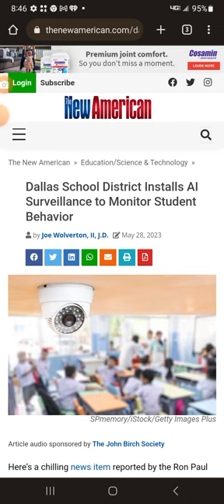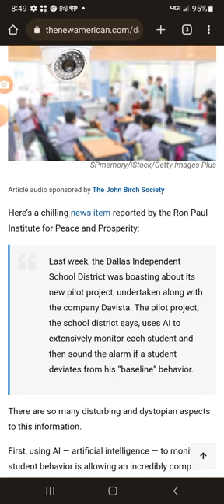Dallas Implements AI to Monitor Student Behavior: Movie Equilibrium Predictive Programming!